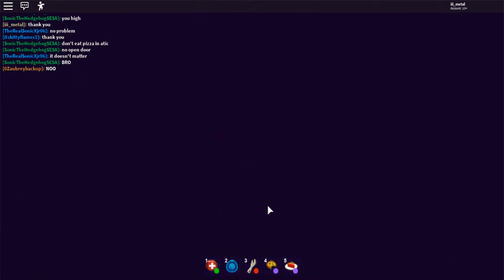break in (story) (egg + evil ending)